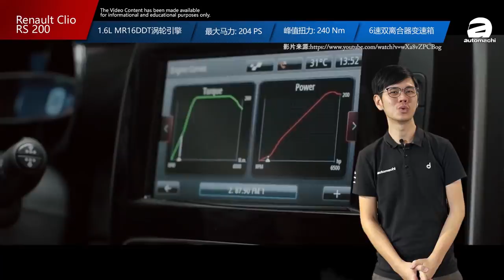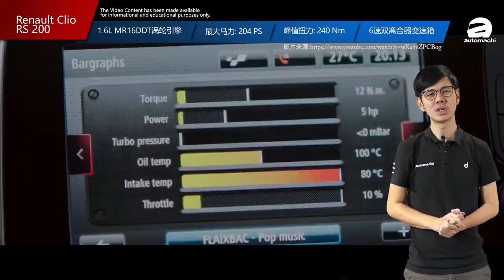这些 Hot Hatch 售价居然那么便宜？（ 汽车咖啡馆 ）｜automachi.com 马来西亚试车频道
你是不是曾经梦想过购买一台热血的小钢炮？但是因为当时的情况不允许你一直将这个钢炮梦收在心里？现在如果告诉你这个钢炮梦可以实现你相信吗？因为现在一些品牌的二手钢炮售价已经跌到了可以接受的范围！

今天的节目我们将会和大家分享以上5款不到10万令吉就可以买得到钢炮车型！这些车款里面里面有欧系有日系！选择非常多！看看这些车款里面是不是有你们喜欢的车款吧！如果有的话现在你可以考虑看看了！